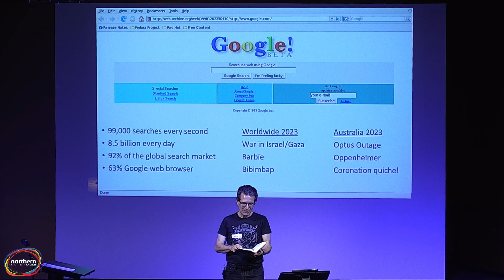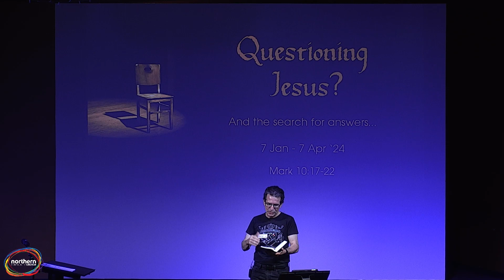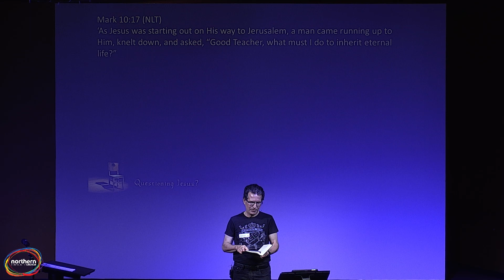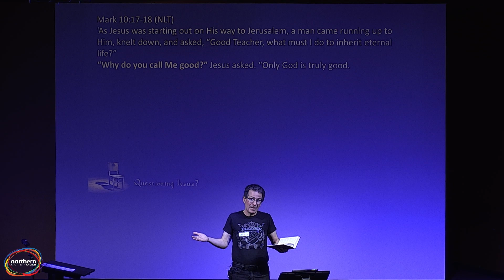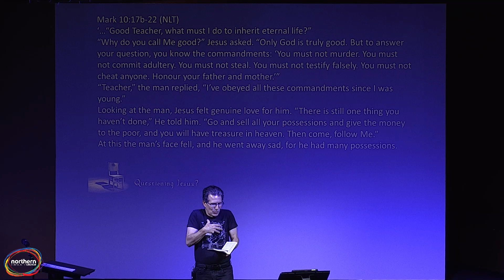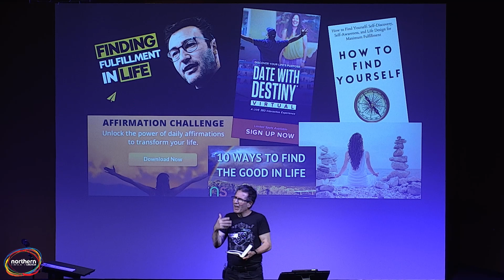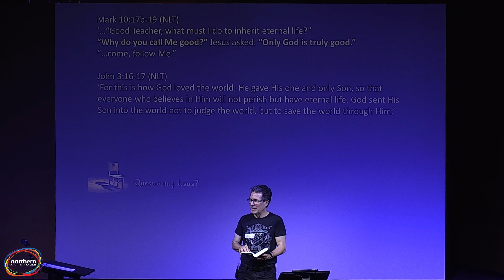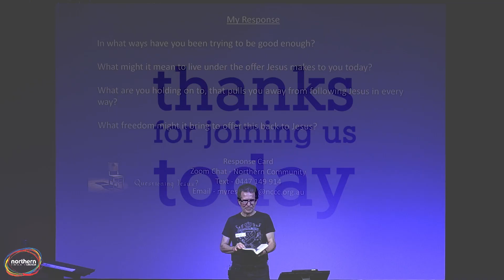20240317 Questioning Jesus And the Search For Good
Two thousand years before Google and YouTube, a rich young influencer asked questions about life, eternity and achieving the good life. Fast forward to today: amidst our technological marvels, do we have solutions to these age-old inquiries?